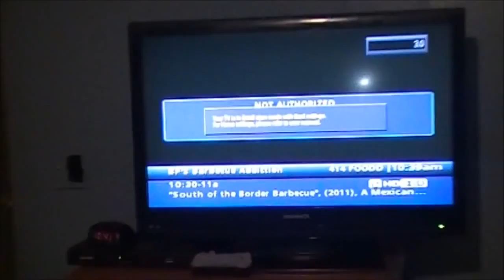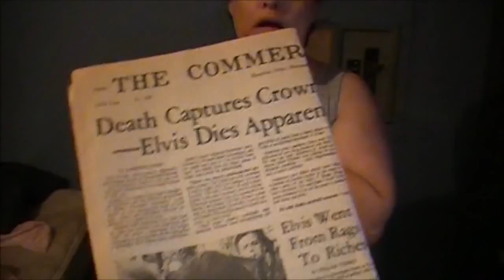Angry Grandpa calls Comcast!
Angry Grandpa is angry when he finds out the Comcast bill hasn't been paid, he decides to call them up and have a word with them..